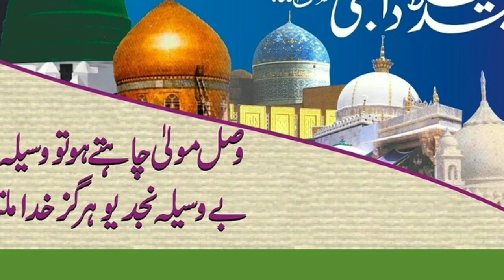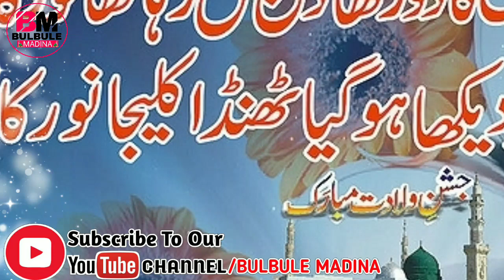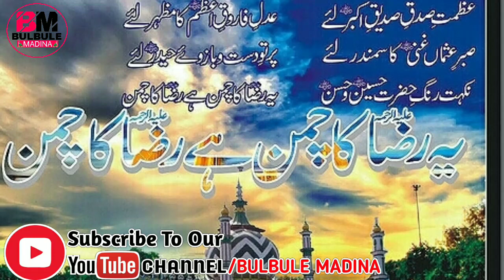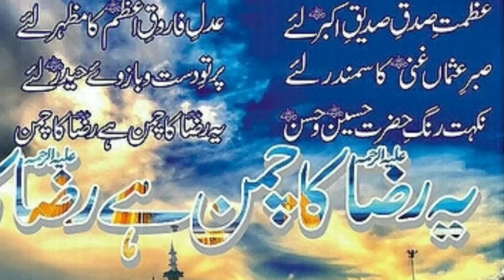Amir Raza Kashipuri _____Bada Noorani Chehra Hai Mere Tajushariyah Ka